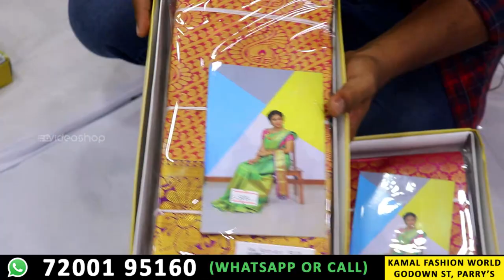Godown Street Biggest Family Textiles Shop | Buy1 Get 2 Shirts | Kamal Fashion World | Video Shop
Hi friends hope you all doing well, In this video we have explored the Godown Street Biggest Textile Shop in Chennai.

In this textile shop you will buy all kinds of dresses like kids,ladies,mens,boys and girls. Here the price ranges starts from just 20 rs.

Shop Details :

Shop Name : Kamal Fashion World
Address : No:37, Godown Street, Parrys, Chennai - 600001
Contact Whatsapp Call or Message : 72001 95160
Landmark : Near flower bazaar police station